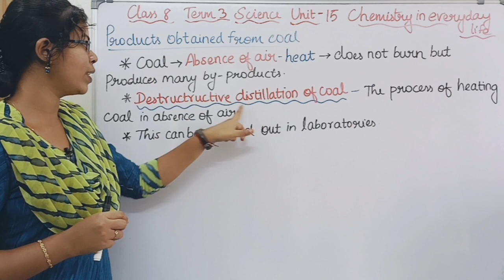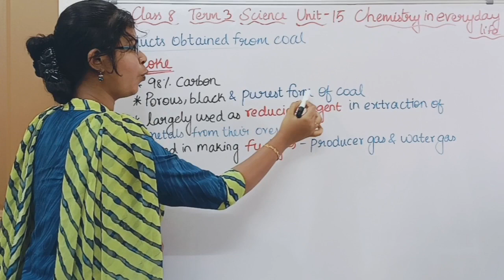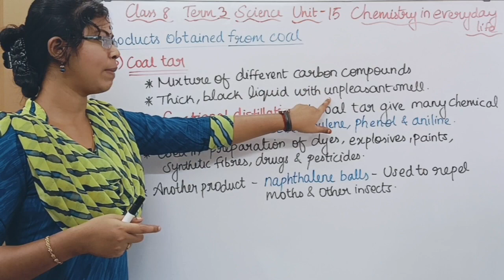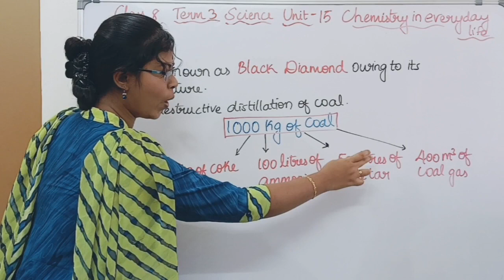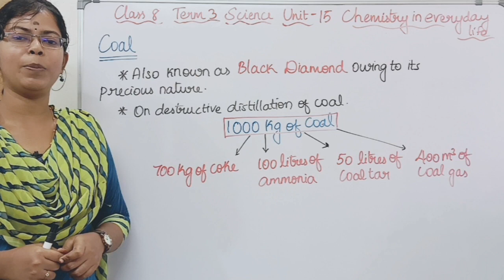Products Obtained from Coal| Class 8 Science Term 3 Unit 15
Products Obtained from Coal| Class 8 Science Term 3 Unit 15  Chemistry in everyday life ‎@deepikasciencecorner

0:00 Destructive distillation of coal
0:32 Products obtained from coal
1:54 Coke
2:21 Coal tar
3:03 Coal gas
3:21 Ammonia
3:30 Black Diamond